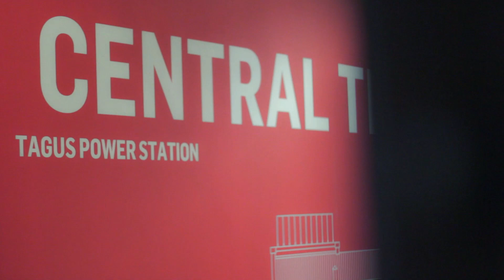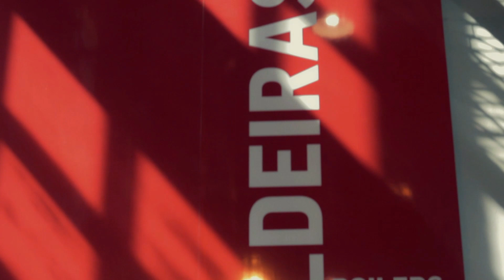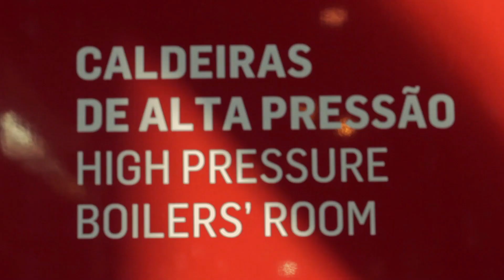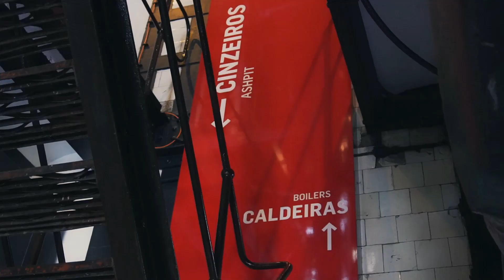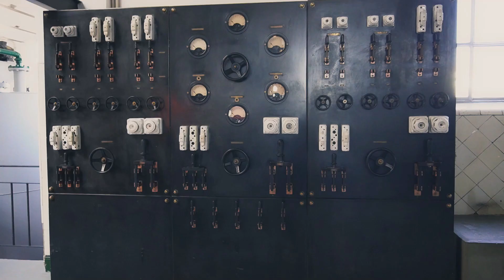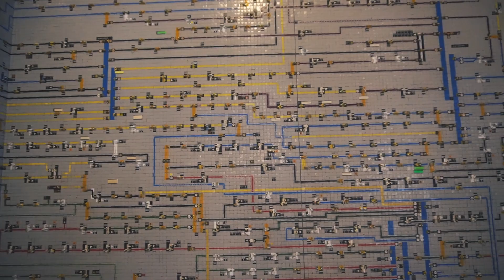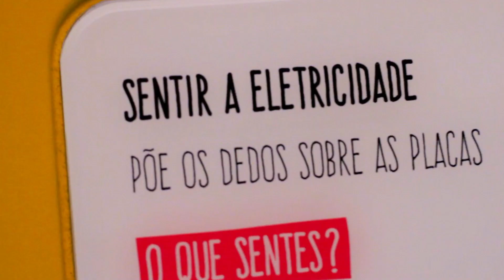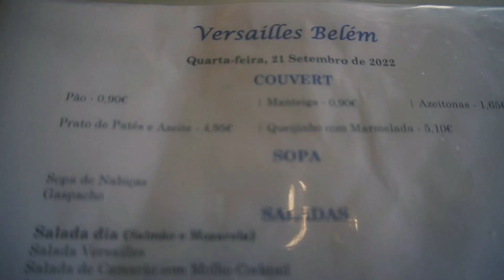MUSEO DE LA ELECTRICIDAD - CENTRAL TEJO - LISBOA - MAAT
TE INVITO A CONOCER LA ANTIGUA CENTRAL TERMOELÉCTRICA QUE ABASTECIÓ DE ELECTRICIDAD A LISBOA Y LA REGIÓN, CONOCE ESTE EDIFICIO UNICO EN EL PANORAMA ARQUITECTÓNICO DE LA CIUDAD Y UNO DE LOS MAS BELLOS DE LA PRIMERA MITAD DEL SIGLO XX EN PORTUGAL.

NARRACIÓN: DAIRA CONTREIRAS @dairacontreiras @ruta_deescape
PRODUCCIÓN: JUAN CARLOS PETIT @juanaruba @jcproductions365